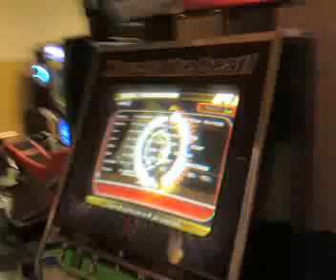IT2 - Dark - Bonecrusher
Dark che il giorno del 1st recycled day di Torino decide di dedicarsi ad una canzone leggera leggera xDD

Bravissimo Nomade :D